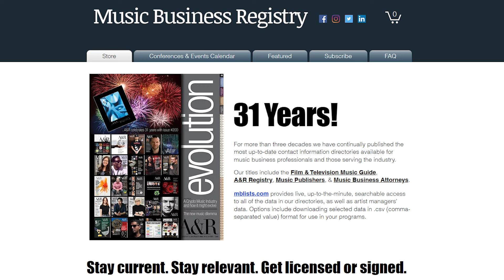How To Succeed As A Songwriter With Michèle Vice-Maslin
🎵 Join us for an insightful conversation on "How To Succeed As A Songwriter" with the talented Michèle Vice-Maslin. In this engaging interview hosted by MUBUTV, Michèle shares invaluable tips and tricks for aspiring songwriters, drawing from her extensive experience in the music industry. From mastering the songwriting process to staying up-to-date with current musical trends, this discussion covers everything you need to know to thrive in the competitive world of songwriting. Don't miss out on this exclusive opportunity to learn from one of the industry's finest!

This episode of the ‘MUBUTV Music Business Insider Video Series’ is brought to you by the Music Business Registry The Music Business Registry is the leading music industry publisher of the most up-to-date contact information for major and independent record label A&R, Music Publishers, Artist Managers, Attorneys, Music Supervisors, and much much more.

Recommended Books on the Music Business:
📒 The Songwriter's Survival Guide

The MUBUTV Music Business Insider Podcast is a deep dive for listeners like you who want to educate, empower & engage their music career. We take you inside behind the scenes through a series of in depth conversations with today’s leading experts in the Music Industry including: A&R, Music Supervision, Artist Management, Marketing, Publicity, Touring and much much more. You can find it by searching “MUBUTV Insider Podcast” on any podcast app or platform [ie: Apple Podcasts, Spotify, etc].

⏰ TIMECODES ⏰
0:00 Intro
0:28 MBR Ad
1:38 Songwriter Opportunities
2:19 Evolving Songwriting Approach
3:28 Greatest Challenge
4:14 Getting Song Cuts Challenges
5:42 Production Standards
7:25 Need for Production Skills?
8:52 Developing Production Skills
10:32 Learning from Productions?
12:38 Music Business Workshop
15:59 Beginner Songwriter Advice
21:38 Question of the day

Video Credits
Produced & Created By: Ritch Esra & Eric Knight
Directed by: Eric Knight
Edited By: Max Coddington
Cameras: Marco Tomaselli & Jessica Delcarpio
Audio: Max Coddington
Production Asst: Jordan Haven & Venus Leone
Transcripts: Gary Pittman
MUBUTV Logo VFX: Maddie Hong

(This video is about: How To Succeed As A Songwriter With Michèle Vice-Maslin, michele vice maslin, michele vice-maslin, music for television, learning the ropes, music business interview, songwriter interview, songwriting, songwriting tips, songwriting for beginners, songwriting process, songwriting masterclass, songwriting 101, music marketing, MUBUTV Music Business Insider Video Series, MUBUTV, MUBUTV Music Business Television, Eric Knight, ritch esra, music business, music industry)